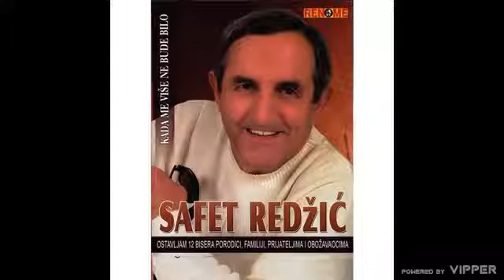Safet Redzic - Stara mjesta - (Audio 2010)